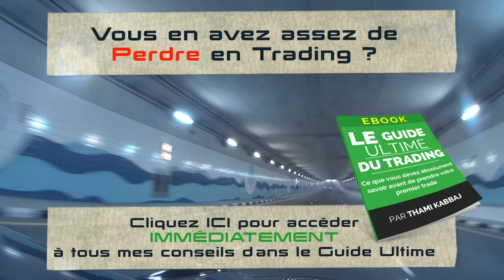Pourquoi vous ne devez jamais confier votre argent à un banquier ou à un gourou du net !